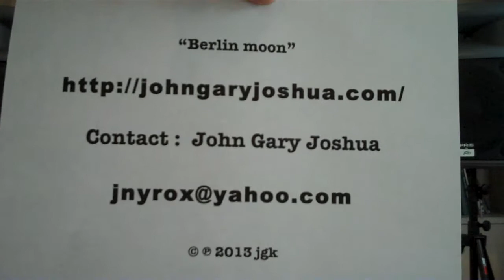Berlin Moon by John Gary Joshua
John Gary Joshua playing his original song " Berlin Moon " in the Studio on 4-8-2013

original copyright of sound recording 02/06/2003